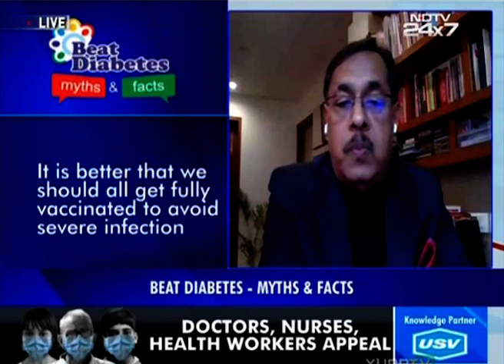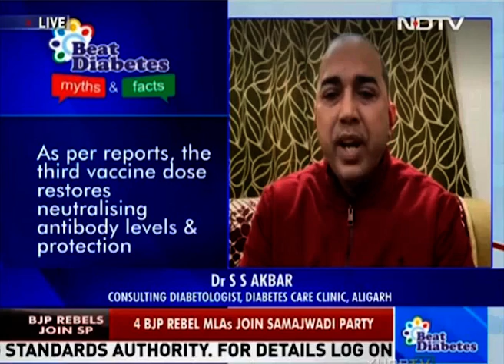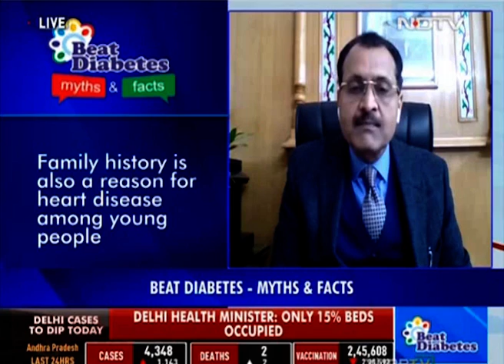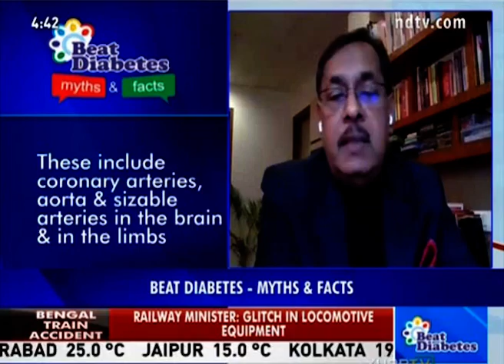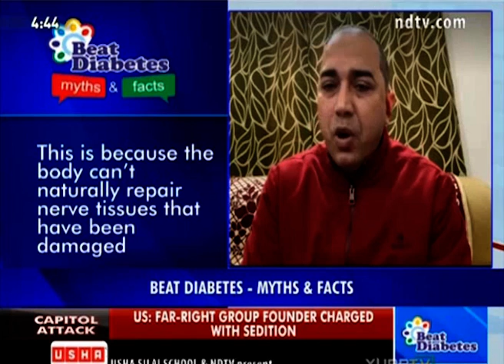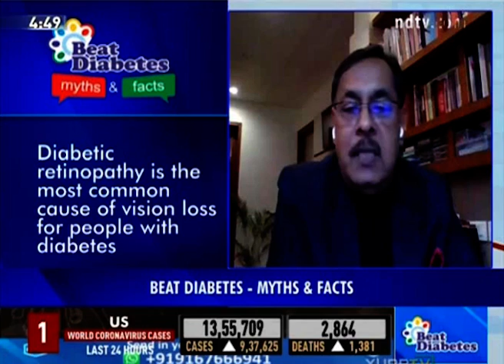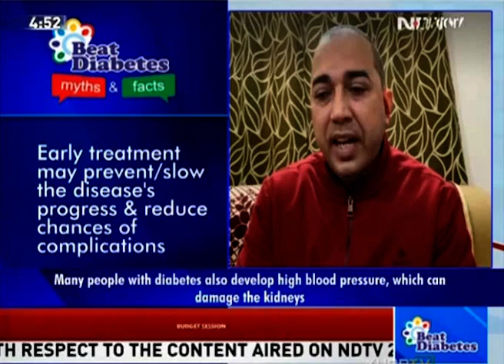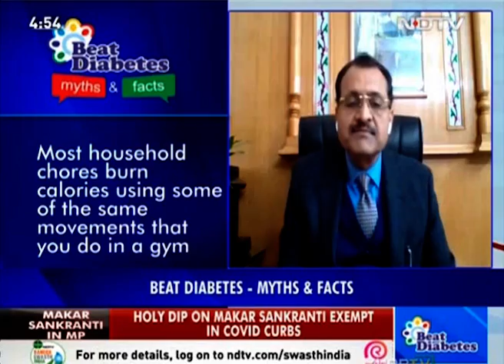USV BEAT DIABETES MYTHS & FACTS EPISODE 67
As part of USV's Public Awareness Initiative "Beat Diabetes -- Myths & Facts", this special program was broadcast on NDTV 24x7. In this program, Dr Sunil Bansal, Dr S S Akbar, Dr Vinay K Jindal discussed various issues connected with diabetes management.